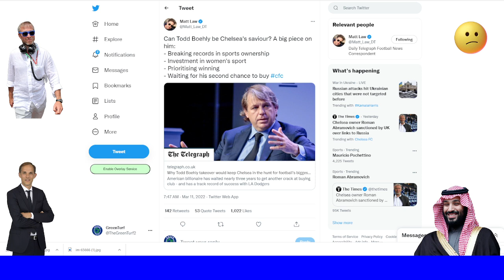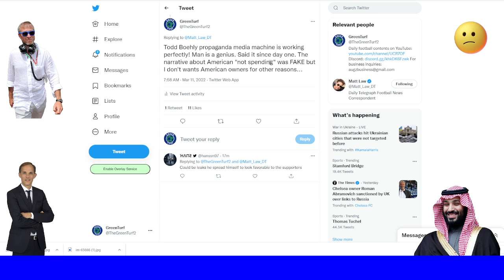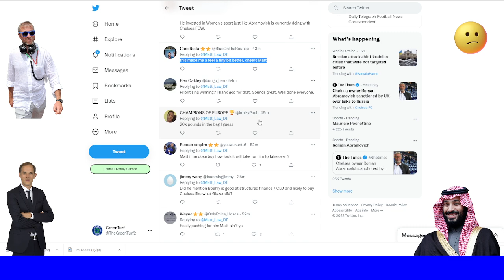TODD BOEHLY WINNING THE CHELSEA TAKEOVER RACE? PROPAGANDA MACHINE IS ON ~ ABRAMOVICH SALE LATEST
Chelsea takeover update
Roman Abramovich to sell Chelsea to Todd Boehly?